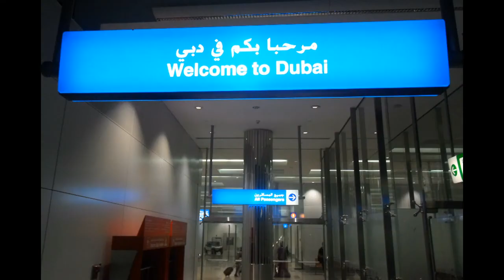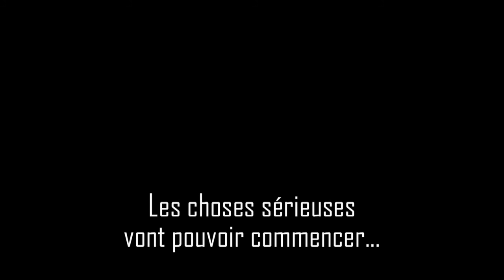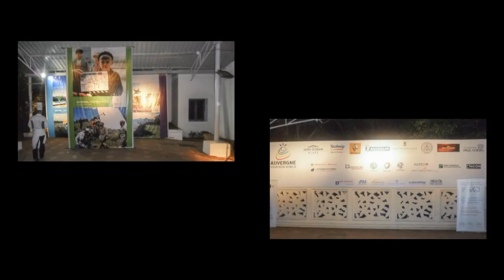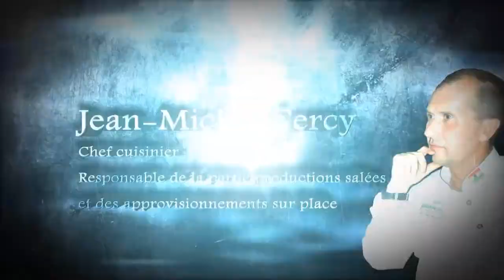4 cuisiniers auvergnats en Inde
4 cuisiniers auvergnats en Inde